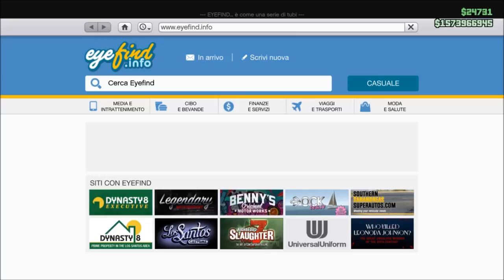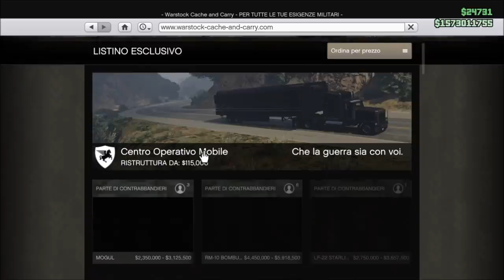GTA ON LINE 1 41 NEW MONEY SOLO MONEY GLITCH FACILISSIMO FIXATO